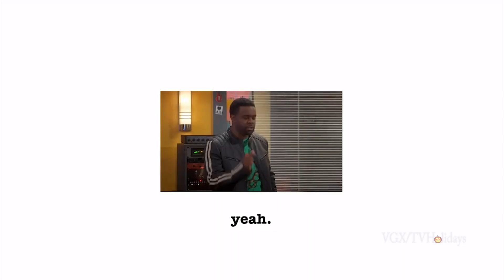Disney Channel HD US Halloween Evil Yadirf Continuity 2019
Evil Yadirf Halloween - Disney Channel HD US 2019 ( edited )